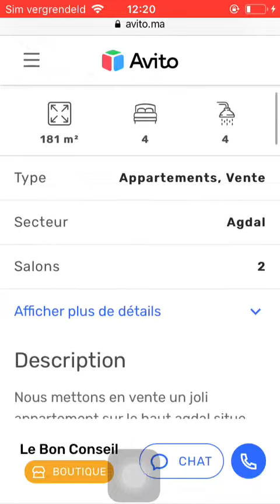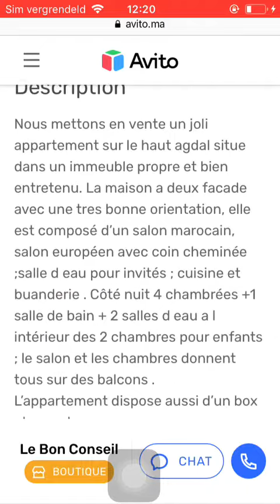House for sale Rabat #200, Huis te koop Rabat, Maison à vendre